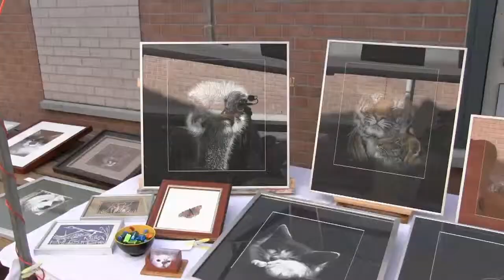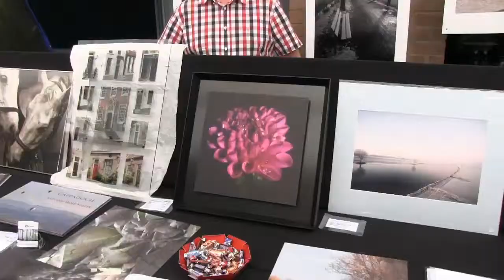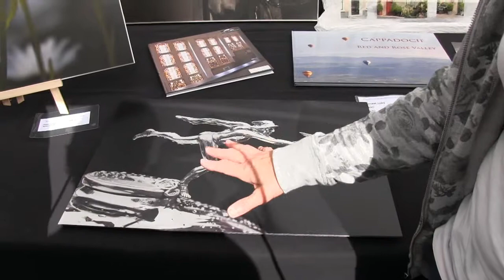Kunstmarkt tijden de Weizo 2012 Regio FM TV